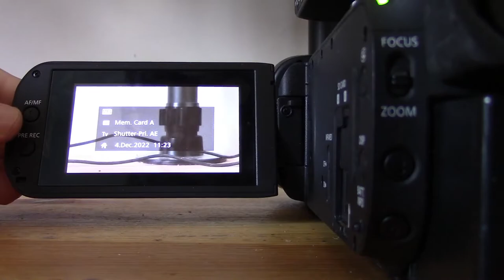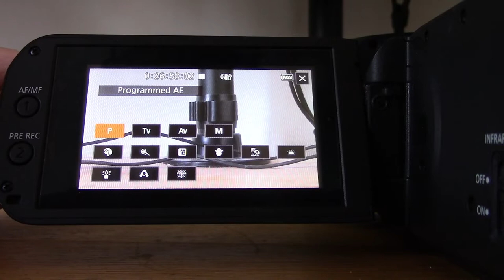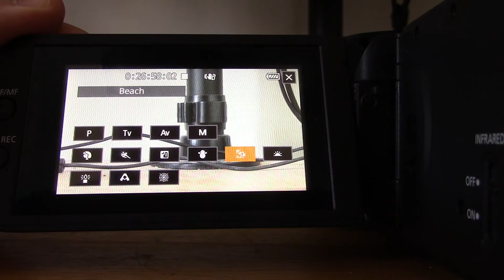Canon XA40: Shooting Modes And Scenes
Shooting modes and scenes in the Canon XA40.